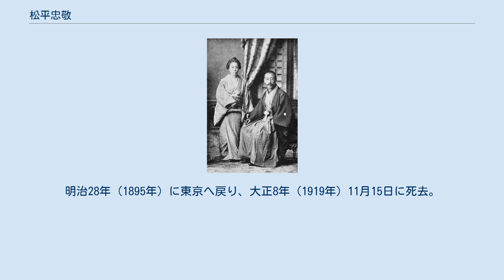松平忠敬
松平 忠敬（まつだいら ただのり）は、武蔵国忍藩5代（最後の）藩主。
従三位。
のち子爵。
奥平松平家13代。
 安政2年（1855年）7月14日、出羽国米沢藩主・上杉斉憲の六男として誕生。
幼名は篤之助。
母は松平頼恕の娘。
正室は伏見宮邦家親王の十二女・節宮。
子は松平忠寿（長男）。
官位は従三位。
 明治2年（1869年）4月、先代藩主・忠誠の養嗣子となる。
同年8月19日、忠誠の死去により家督を継ぎ知藩事に就任した。
同年8月24日、従五位に叙任する。
その後、藩政改革を行なう。
明治4年（1871年）7月の廃藩置県で免官されて東京へ移る。
 明治5年（1872年）1月、明治政府からイギリスの許可を得る。
当初は2年間の自費留学の予定であった。
明治7年（1874年）2月、イギリスへの滞在延長を願い出ている。
明治17年（1884年）1月、滋賀県御用掛に就任する。
同年7月、子爵となる。
しかし、旧藩士の不正事件などがあってその地位を追われ、故郷の米沢に戻って中学校教師を務めた。
明治28年（1895年）に東京へ戻り、大正8年（1919年）11月15日に死去。
享年65。
墓所は東京都台東区谷中の天眼寺。